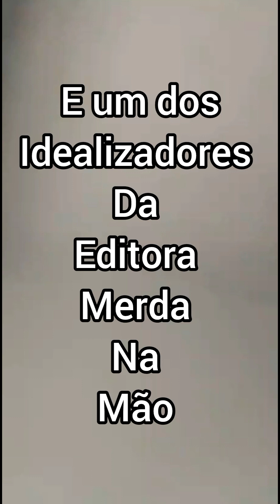Ânsia Compulsiva Esteticamente Inviável # 49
Apresentação: Fabio da Silva Barbosa , editor do zine Reboco Caído e um dos idealizadores da lisérgica punk Editora Merda na Mão: